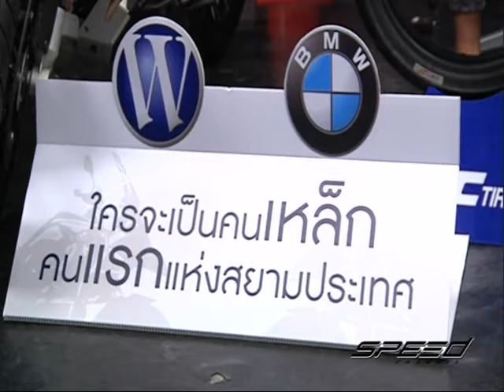Speed Rider OA 15 12 2016 B1